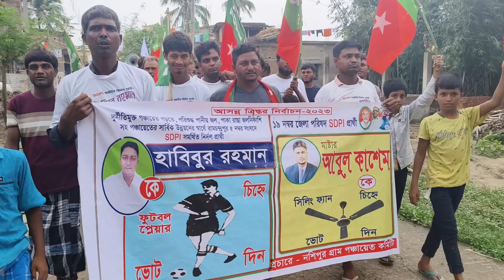needle party versus is DPI